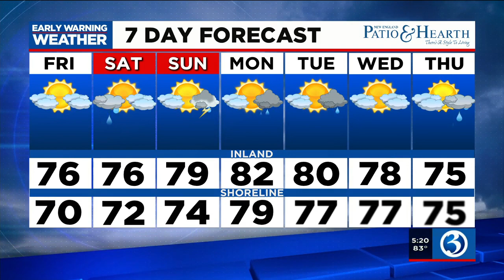FORECAST: Relief has arrived after a 5-day heatwave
After a 5-day heatwave, the relief has arrived.